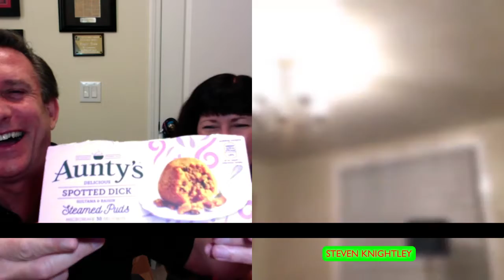Let's Have A Beer!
Let's Have A Beer! Grab a cold one as we kick off the weekend with "Crazy Terry" and the "Across The Pond Challenge"!  This "Social Distancing Club" is open BYOB!